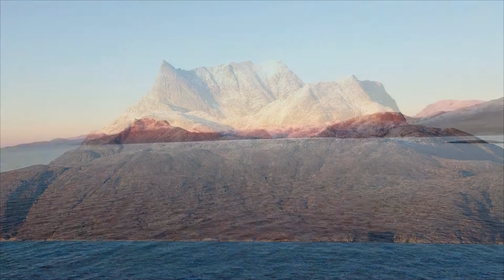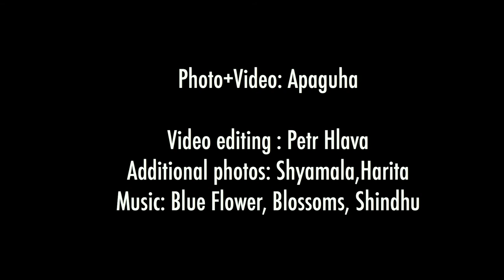Peace Run GREENLAND 2016 by Apaguha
This slideshow / video shows how the Peace Run for the first time ever visited Greenland. It was a wonderful experience. Greenland people were very open and kind. We visited all the schools in NUUK with the Peace Team program, organized a public run, had a radio interview + TV coverage. We passed the peace torch to to members of parliament and kind lady mayor, who proclaimed NUUK the Sri Chinmoy Peace capital. We were also lucky to see beautiful Northern lights- Aurora borealis. (See photos and timelapse at the end). I Used Nikon D 800 camera and dron Phantom 3 Advanced to capture the footage. Enjoy :-)